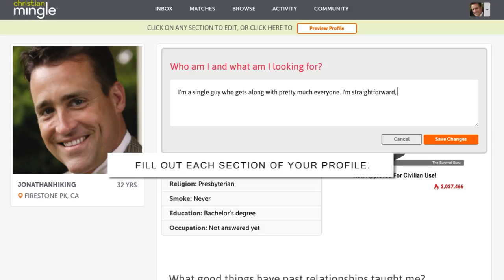How To Edit Your Profile On ChristianMingle.com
Watch to get quick and easy guidance on how to complete your profile on ChristianMingle.com